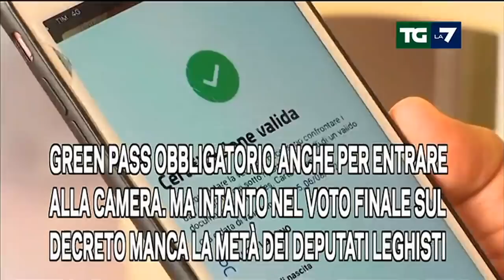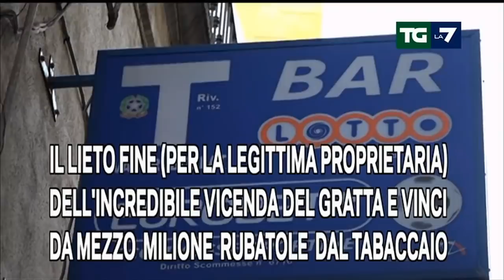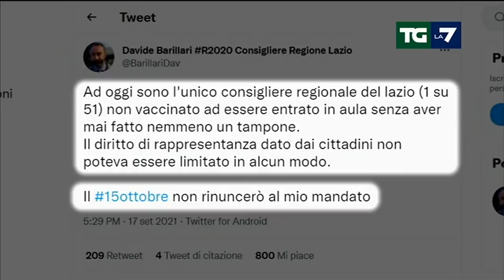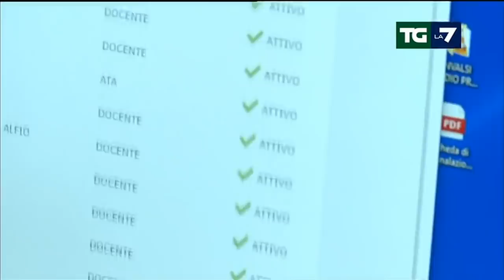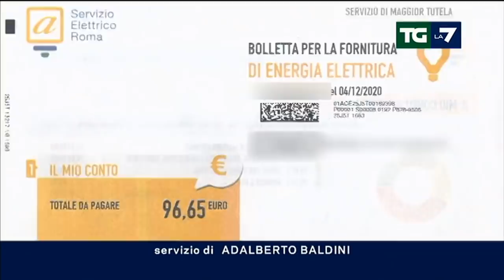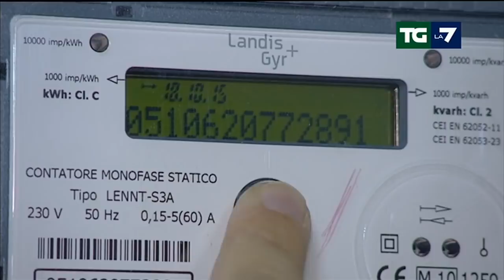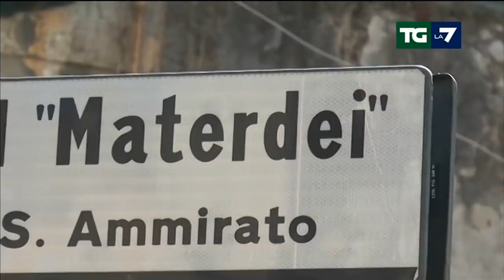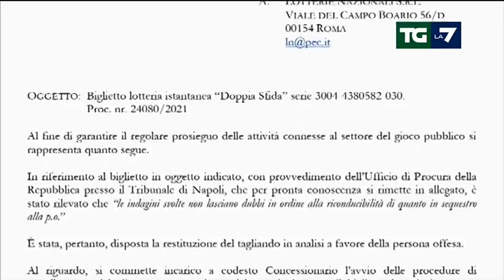Edizione delle ore 20.00 del 22/09/2021